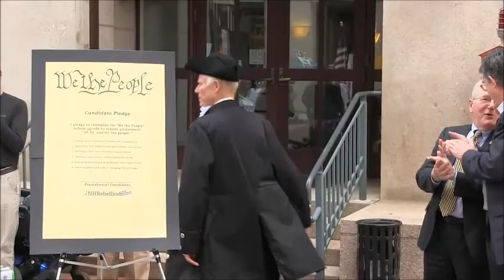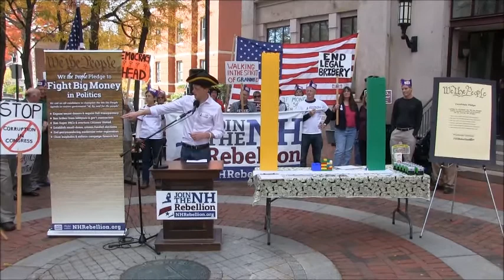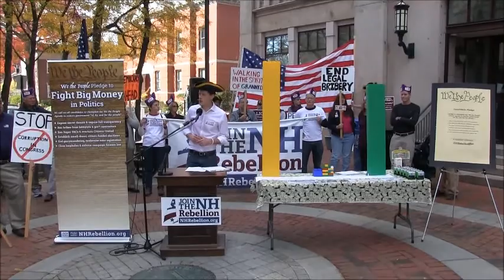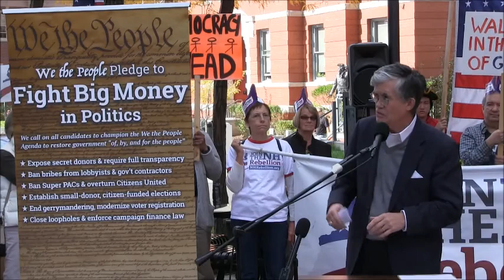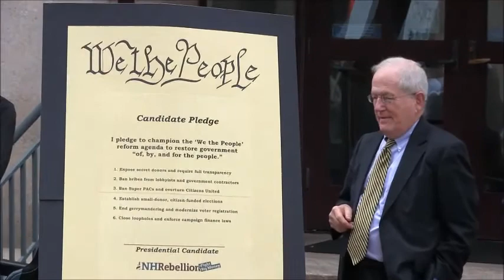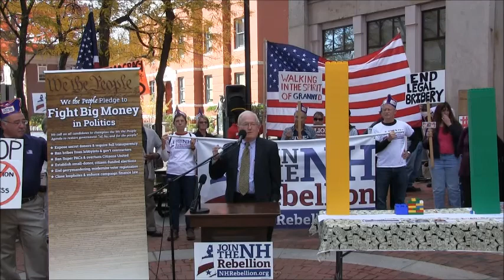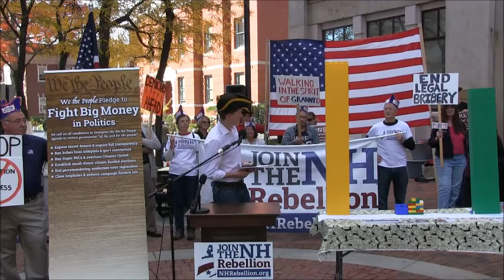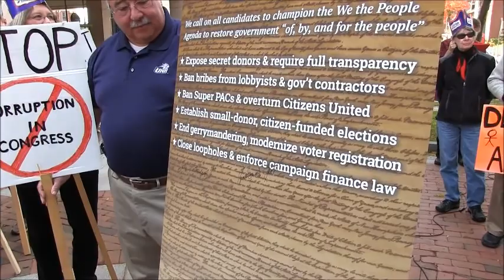We The People Rally 11-5-15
NH Rebellion's We The People Pledge Rally at City Hall Plaza in Manchester, NH. Speakers: Dan Weeks, John Broderick and Brad Cook.